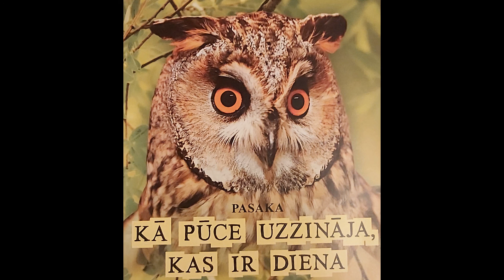Kā Pūce Uzzināja, Kas Ir Diena. Audio Pasaka.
Audio Pasaka "Ka Pūce Uzzināja, Kas Ir Diena". Šī pasaka man īpaša, jo to ir sarakstījusi mana tēta māsīca Gita Andersone. Gitiņ, paldies Tev par šo pasaku!